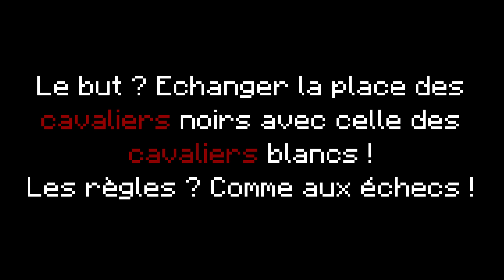L'énigme des cavaliers d'Al-Adli - Minecraft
Une énigme, voilà ce que je vous propose à travers ce datapack !

Serez vous capable de résoudre ce problème en 16 coups ?

Si vous avez des suggestions/idées/conseils dites les moi dans les commentaires !

Ou retrouvez moi sur mon serveur discord !

Voilà tout !